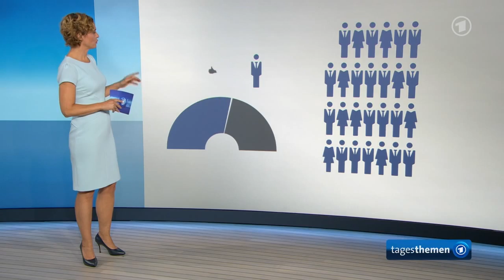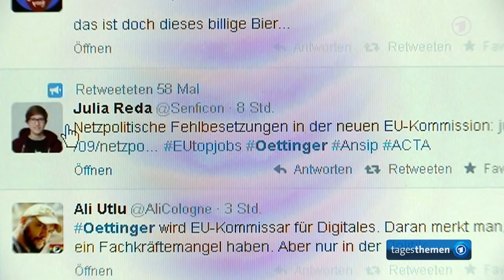Tagesthemen zur neuen EU Kommission (10. Sep. 2014)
Tagesthemen von 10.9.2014 zur neuen EU Komission unter Jean-Claude Junker. Mit Statements der EU Abgeordneten der Piratenpartei Julia Reda aka @senficon.